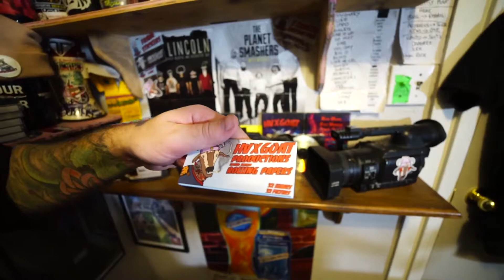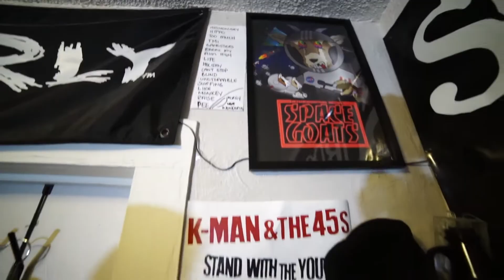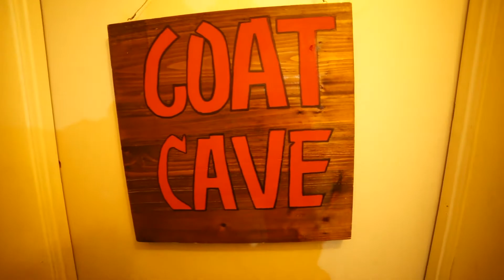Welcome To The Goat Cave! (Studio Tour)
Welcome to "The Goat Cave!" I finally have "finished" the studio, so I thought I'd let everyone in for a tour! I've managed to get my hands on some cool stuff over the last year or so, like the Anthem 2 VX, a signed print from Rick Thorne and Tony Hawk, a painting from Steve Crandall,  and also the awesome gifts from the guests! Not only that, but I talk about some of the tech I use for producing the podcast each week, the cameras I've used over the years, and my vinyl record collection! enjoy!